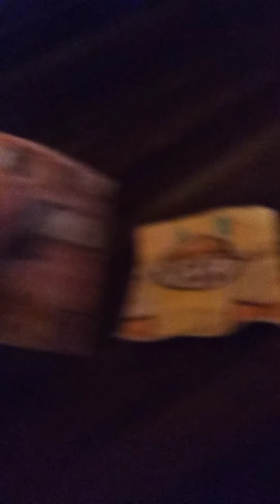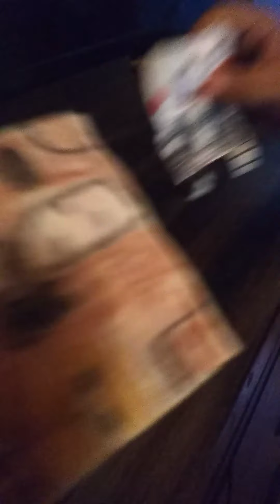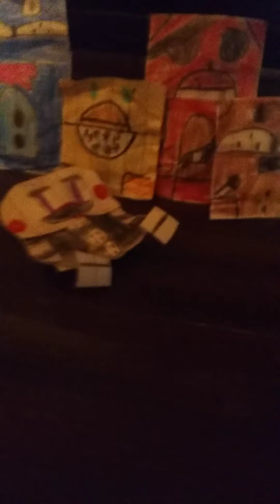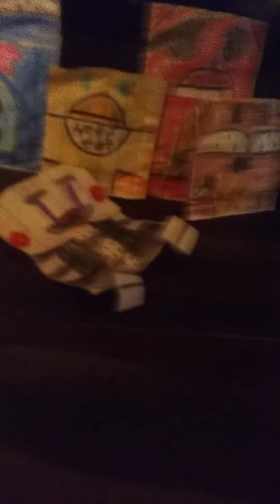Freddy Fazbear and Friends part 10 it's back